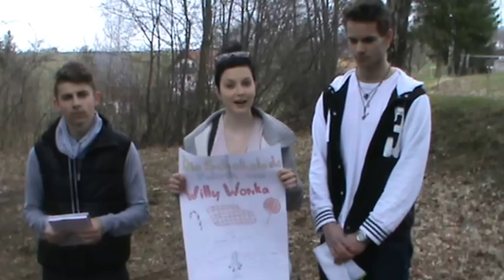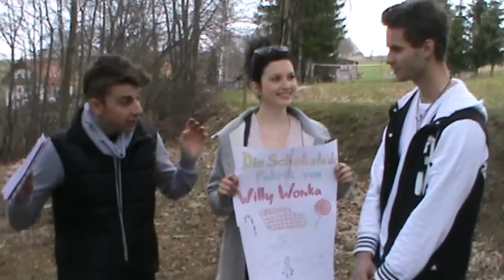Zethau 2013 Projekt - Werbung